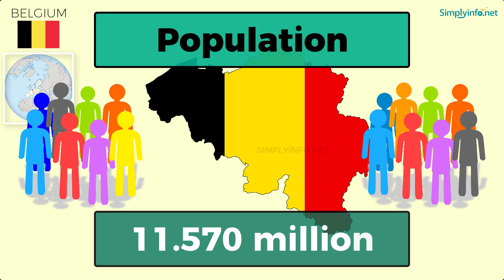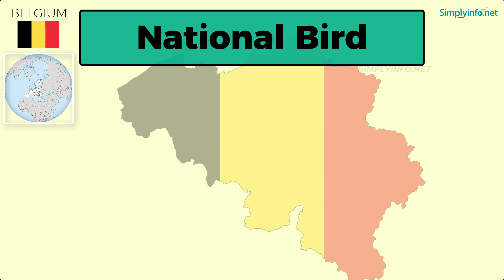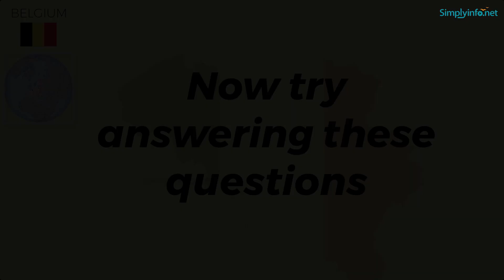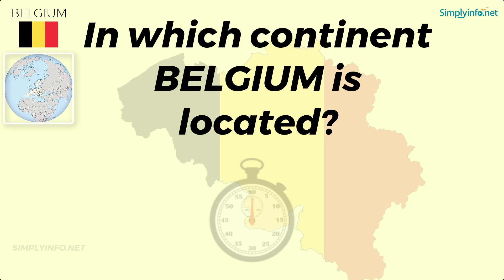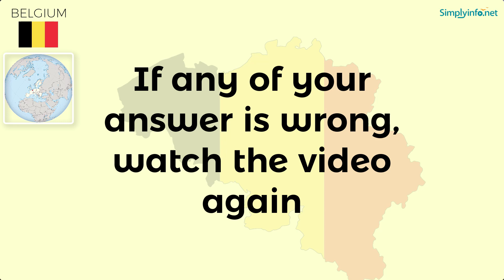Do You Know Belgium Basic Information | World Countries Information #17- General Knowledge & Quizzes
Do You Know Belgium Basic Information useful for General Knowledge (GK) Quiz and competitive exams. Basic World Countries information for all - Best General Knowledge Video Series on YouTube #01. Suitable to learn all basic details about World country Belgium to learn GK (General Knowledge) for Indian Competitive Exams like UPSC, Groups, Banking Exams, Navy Exams etc.

From this video you will learn Belgium basic information like:
Name           - BELGIUM
Official Name  - KINGDOM OF BELGIUM
Capital           - BRUSSELS
Language          - Flemish (Dutch)
National Currency - Euro
Largest City          - Brussels
Continent          - Europe
National Name  - ROYAUME DE BELGIQUE –
National Anthem  - "La Brabançonne"
National Song  - "La Brabançonne"
Principal River          - Yser
National Bird  - The Common kestrel
National Flower  - The common Red Poppy
National Tree  - Taxus Baccata
National Animal  - Lion

Team SimplyInfo.net